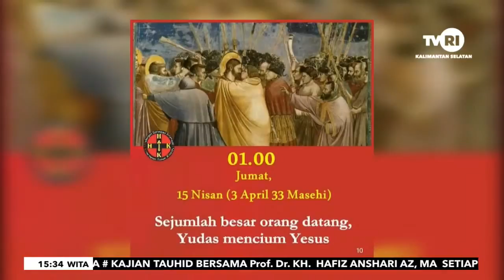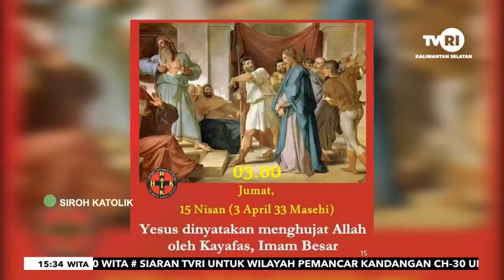SIRAMAN ROHANI KATOLIK 03-04-2021